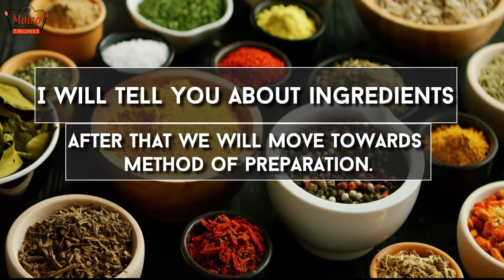Mash ki Daal ki Recipe | Easiest and Delicious Daal Mash Recipe | My Mama Recipes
Here are the ingredients for this recipe:

1 pao ya 250 Grams mash ki daal layni ha
1 medium size piyaz (Onion)
1 tsp Lehsan ka paste (Garlic paste)
1 tsp Adhrak ka paste (ginger paste)
2 tomator (tomatoes)
1 tsp pesi hoi mirchy
Namak (salt) hasb-bay-zaika
½ (Half) tsp haldi (turmeric powder)
3-4 hari mirchin
1 tsp sabut garm masala
1 tsp Sabit dhania
Tu ye thy ingredients, ab may apko ies ko banay ka tarika bataon gi

daal mash recipe
mash daal recipe
daal

My Mama Recipes provides you new recipes every day. Our target is to change the taste of our viewers.